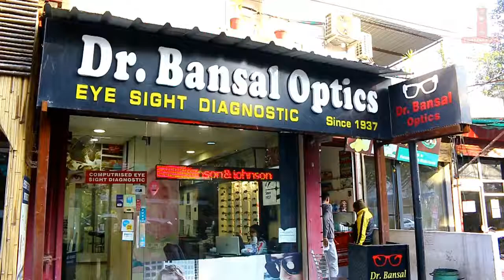Bansal Optics, Pakhowal Road Ludhiana. {Media Partner - Ludhiana No-1}}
Dr. Bansal Optics was started by Dr. Hargopal Bansal in 1937.
We have experience of more than 75 years in optical line, with latest scientific and

computerized eye testing system, very reliable special unit made in U.S.A., Germany

and Japan.

We have world class laboratory to make your accurate spects with latest technology for

your precious eyes.

We are providing quality eyewear products from last 7 decades thus making us one of

the most experienced Optical House in the country We are equiped with latest

computerized and digital machines for complete accuracy. We are collaborated with one

of the best labs in the world to provide lastes and best products in eyewear industry.

Subash Bansal
B.Sc (Opth) Optometrist

Akash Bansal
B.Sc (Opth) Optometrist

Address :-
Near Imperial Hotel, Opp. Gurdev Nagar,
Pakhowal Road, Ludhiana

Advertise & Promoted by - Ludhiana No1

We Share Latest News, Media & Entertainment on our youtube channel and social pages..

The aim of this advertisement is to increase awareness, create interest, generate sales or create brand loyalty among public.